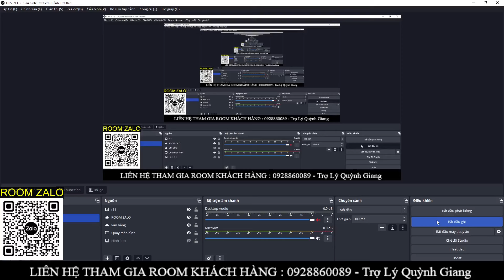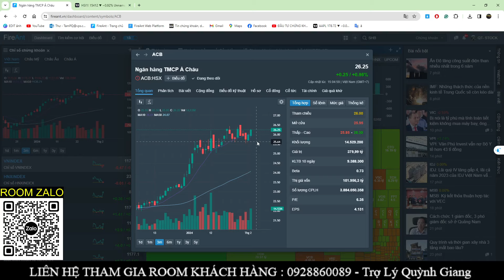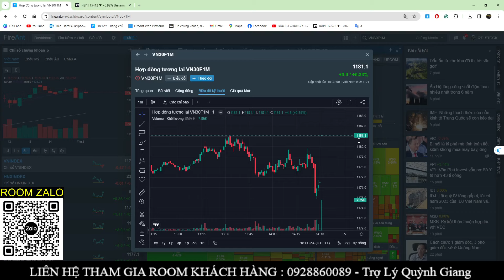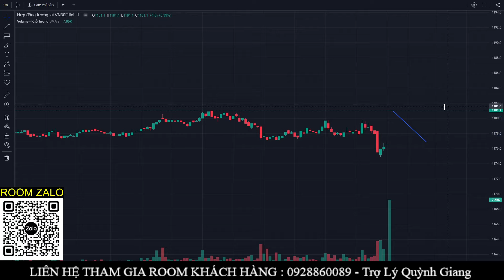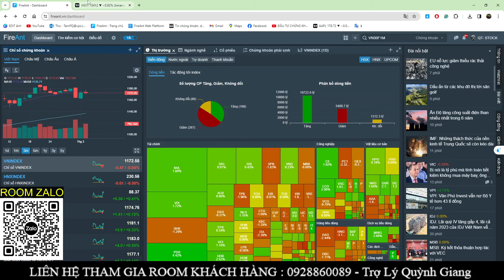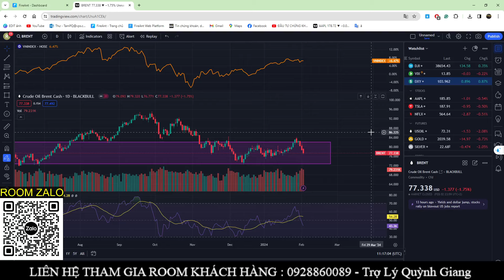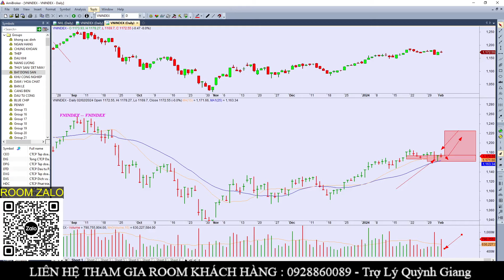🔴🔴🔴LIVESTREAM ĐẶC BIỆT | CẢNH BÁO TUẦN SAU | CÓ NÊN BÁN SẠCH NGHỈ TẾT KHÔNG | XEM GẤP !!!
👉 Mã người giới thiệu: F188 - Phạm Quí Tâm